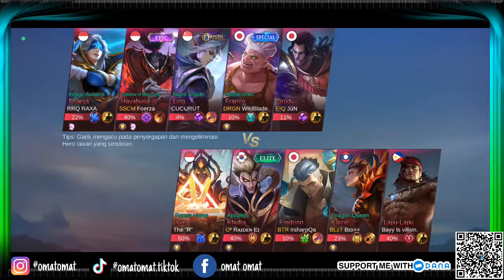KICHDRY LEGENDS VS UNDERTAKER ID MATCH 1 !!! PREMAN CLASSIC DAY 3